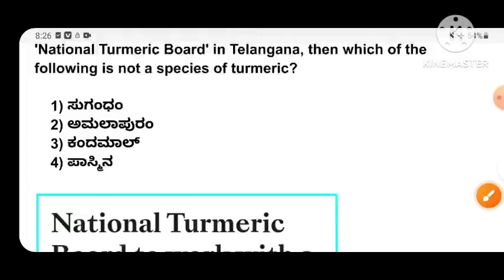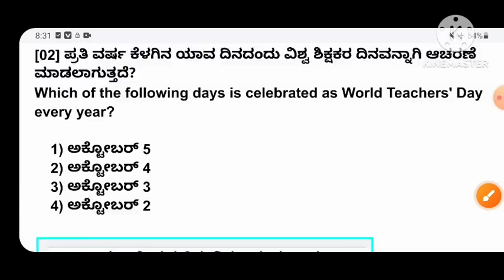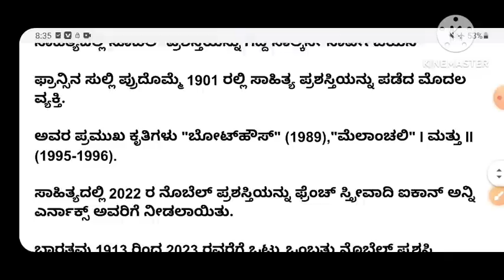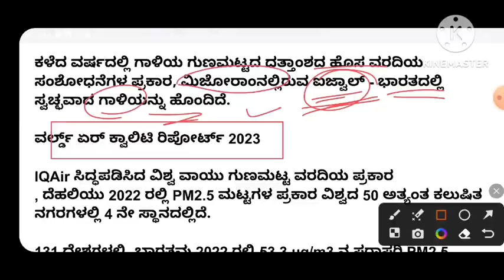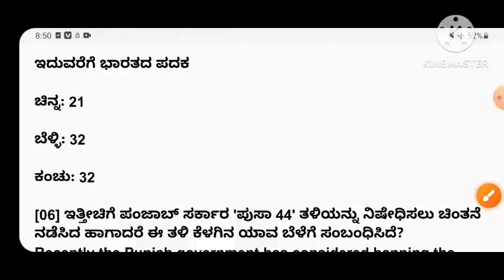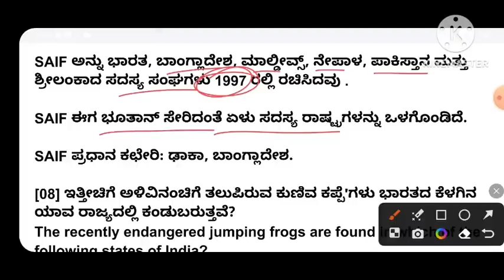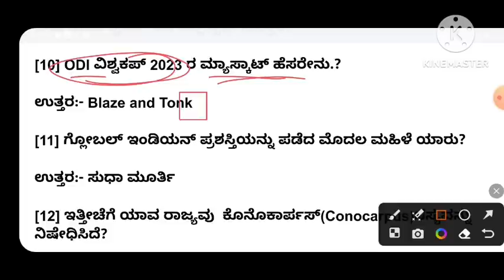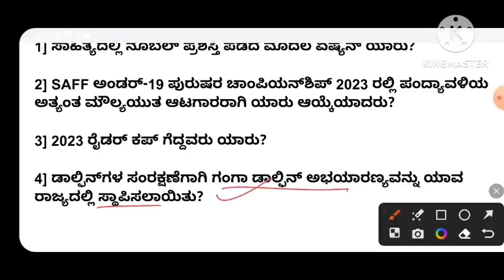6 October 2023 Daily current affairs in Kannada/ Oct 6, 2023 current affairs in Kannada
6 October 2023 Daily current affairs in Kannada/ Oct 6, 2023 current affairs in Kannada